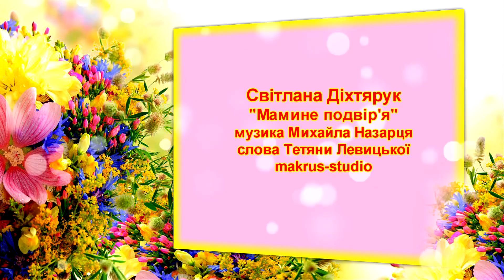Діхтярук Світлана Мамине подвір'я